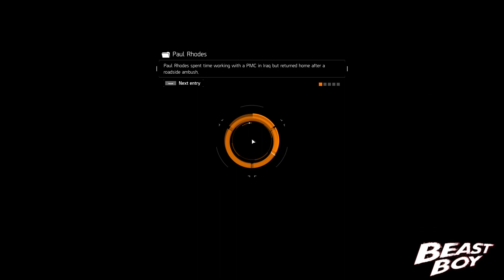When Polish meets Arab | The Division 1.8.1